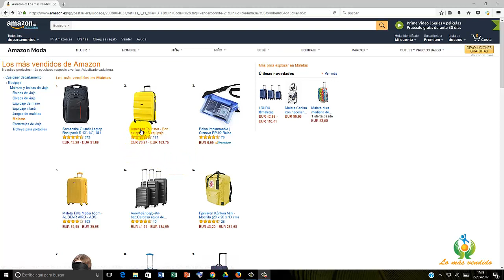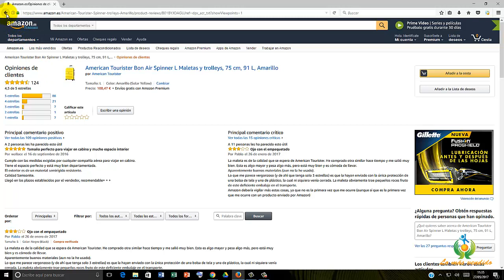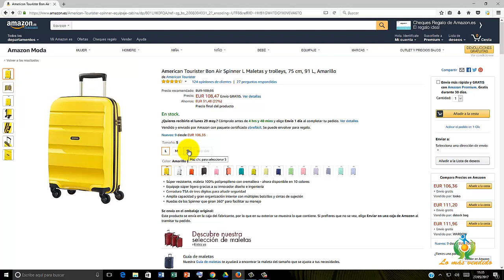Maletas | La mayor oferta en maletas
Maletas, las más vendidas

Comprar maletas no es una tarea fácil ya que hay muchas marcas y modelos con características y precios muy diversos.

Pero no te preocupes si quieres comprar maletas ya que en lomasvendido procuramos siempre ponerte las cosas fáciles y te vamos a mostrar la mayor oferta del mercado en maletas.
Todo en la misma página web para que puedas comparar características, precios y opiniones para poder decidir qué maletas se adaptan mejor a tus necesidades para realizar la compra perfecta.

Además esta página es la web de Amazon los números 1 en comercio electrónico.
Si quieres ir a la web para ver maletas haz

En ella se puede observar que hay maletas para cada bolsillo.

Te voy a poner ejemplos de lo que vas a encontrar cuando entres en la página web de maletas:

Maleta American Tourister Bon Air Spinner
• Maleta de polipropileno con cremallera
• Disponible en 10 colores
• Cerradura TSA de tres dígitos más segura
• Múltiples bolsillos y cintas de sujeción
• Ruedas que giran 360°

Maleta Gabol Paradise
• Candado de combinación fija de tres dígitos TSA
• Su interior está forrado y cuenta con diversos departamentos
• Cuatro ruedas multidireccionales y silenciosas
• Asa tirador multi-posición
• Asa de carga superior y lateral

Maleta Sunydeal
• Material Plástico ABS
• Maleta rígida
• 4 ruedas de giro multidireccional
• Puño telescópico
• Bolso interior de malla con cierre

Si estás interesado en comprar maletas te aconsejo que la compres en Amazon por dos razones:
Una porque tienen unos precios estupendos.
Y la segunda porque si no estás satisfecho con tu compra te devuelven el dinero.
Por eso son los números 1 en comercio electrónico.

También te recomiendo que te decidas ya y la compres ahora mismo puesto que en Amazon los precios varían bastante y es muy probable que si tiene descuento y la quieres comprar otro día, el precio sea más caro.